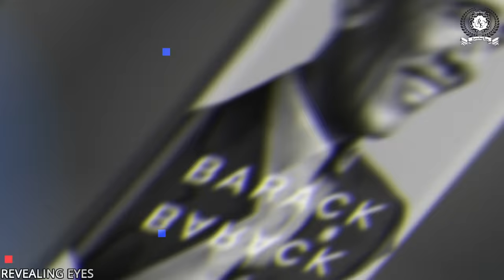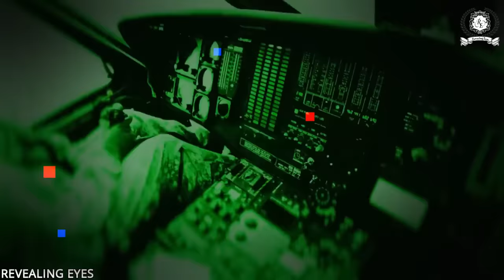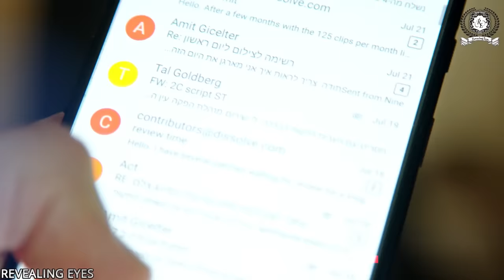90% लोग नहीं जानते ओसामा बिन लादेन की ये सच्चाई